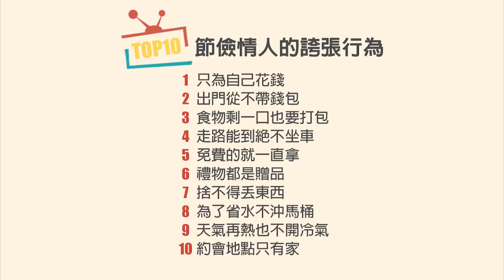WebTVAsia TOP10 - 節儉情人的誇張行為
節儉是美德，節儉過頭卻會讓人很負擔！